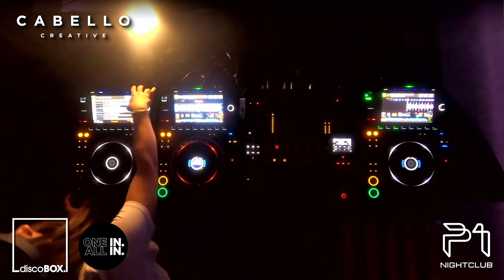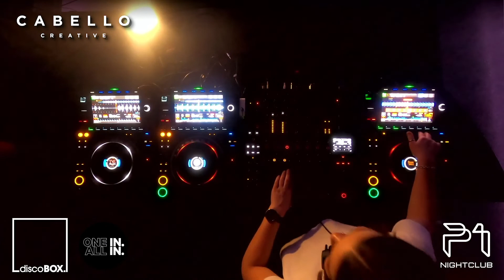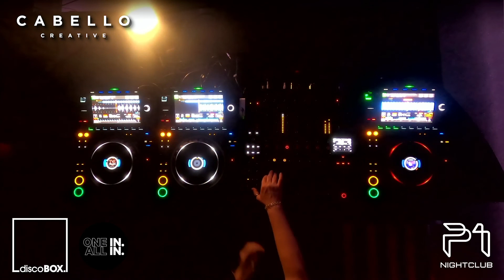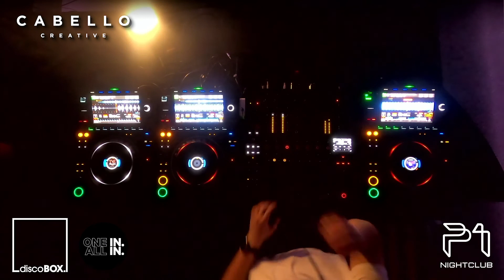ERICA DAL | discoBOX. | P1 NIGHTCLUB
Erica Dal is here to tell you [baby] that she knows how to rock your world, live from Platform One Nightclub  - Melbourne, Australia

*Please Advise: This recording may be subject to editing due to copyright.

discoBOX. – Promoting Local Talent – Supporting ONE IN ALL IN, Men’s Mental Health Awareness. We respect the artists whose music we play and the quality of their productions.

Special thanks:
Production: Cabello Creative
Venue: Platform One Nightclub
DJ Equipment, Audio & Visual: JANDS & Pioneer DJ